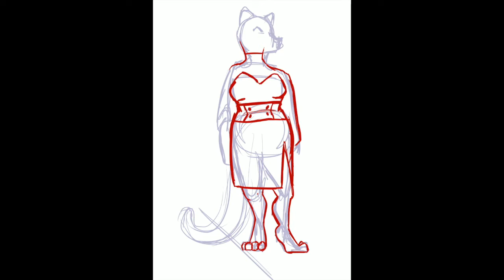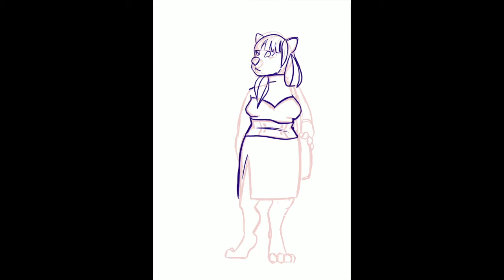Talent is meaningless without skill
This is an age old pet peeve of mine, and I want to talk about it!